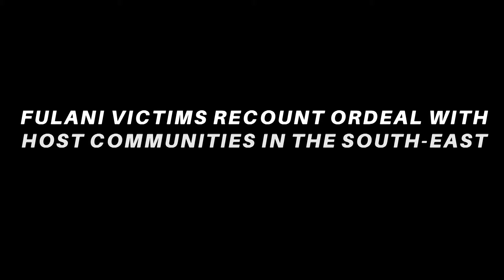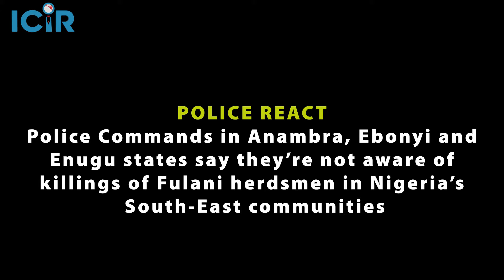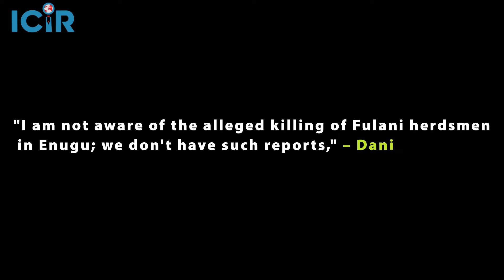Farms, cows and blood: Untold story of reprisal attacks on Fulani herdsmen in the South-East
Ensuring the safety of forests and farmlands – which the IPOB leader said had been converted to slaughter grounds and raping fields by suspected herdsmen – is one of the major mandates of the ESN and it is not surprising that the emergence of the vigilante outfit has coincided with a spike in reports and allegations of attacks on Fulani herdsmen in the South-East.